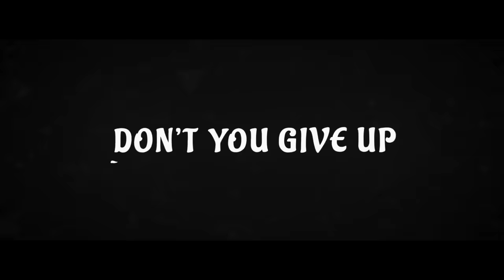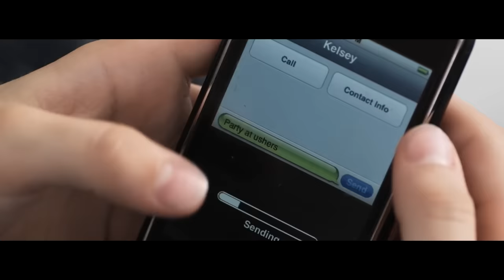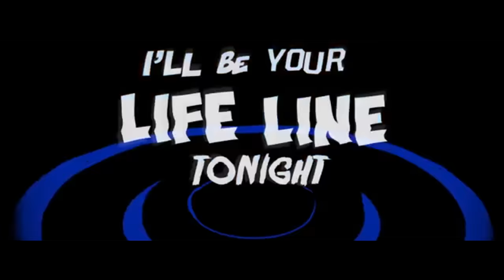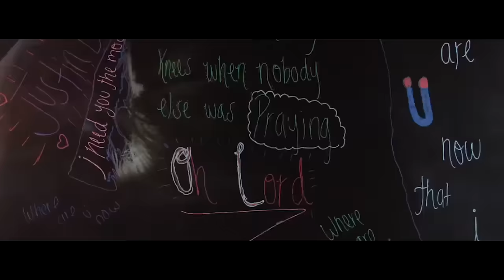Justin Bieber: The Eras Megamix [2023] - 50 Justin Bieber songs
Here is my decade mashup megamix of the evolution of Justin Bieber. Justin Bieber Megamix. Justin Bieber tour.

Songs:
Justin Bieber ft. Nicki Minaj - Beauty and a Beat
Sean Kingston & Justin Bieber - Eenie Meenie
Justin Bieber - Mark My Words
Justin Bieber - Boyfriend
DJ Khaled ft. Justin Bieber, Chance the Rapper & Quavo - No Brainer
Justin Bieber ft. Jaden Smith - Never Say Never
Justin Bieber ft. Daniel Caesar & Giveon - Peaches
Luis Fonsi & Daddy Yankee ft. Justin Bieber - Despacito (Remix)
Justin Bieber & BloodPop - Friends
Justin Bieber - Love Yourself
Justin Bieber - Never Let You Go
Justin Bieber ft. Big Sean - As Long as You Love Me
Justin Bieber ft. Travi$ Scott- No Sense
Shawn Mendes & Justin Bieber - Monster
Justin Bieber - Yummy
Chris Brown ft. Justin Bieber - Next to You
Justin Bieber - Hold On
Justin Bieber - Habitual
Justin Bieber - Love Me
Maejor Ali ft. Juicy J & Justin Bieber - Lolly
Far East Movement ft. Justin Bieber - Live My Life
Justin Bieber - Available
Justin Bieber - One Less Lonely Girl
Justin Bieber ft. Rascal Flatts - That Should Be Me
Justin Bieber - All That Matters
will.i.am ft. Justin Bieber - thatPOWER
Justin Bieber ft. Usher - Somebody to Love (Remix)
Justin Bieber ft. Ludacris - All Around the World
Justin Bieber - What Do You Mean?
Major Lazer ft. Justin Bieber & MØ - Cold Water
Dan + Shay & Justin Bieber - 10,0000 Hours
Justin Bieber ft. Chance the Rapper - Holy
DJ Khaled ft. Justin Bieber, Quavo, Chance the Rapper & Lil Wayne - I'm the One
Jack Ü with Justin Bieber - Where Are Ü Now
David Guetta ft. Justin Bieber - 2U
Justin Bieber ft. Quavo - Intentions
Justin Bieber ft. Chance the Rapper - Confident